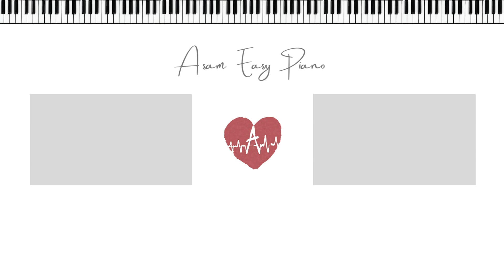IVE (아이브)- Kitsch(키치) Easy 미리듣기 [에이쌤 이지피아노]